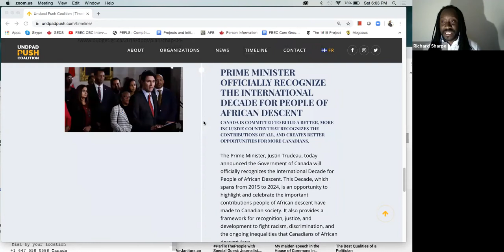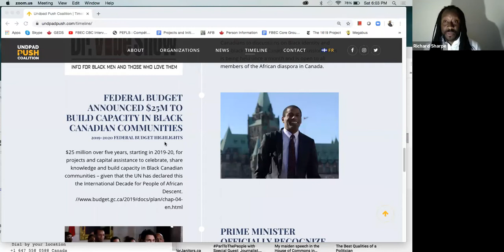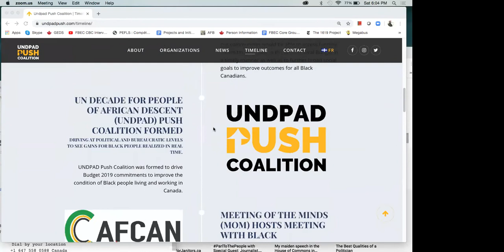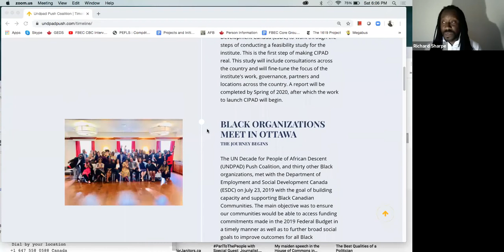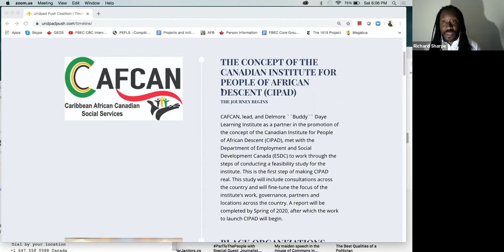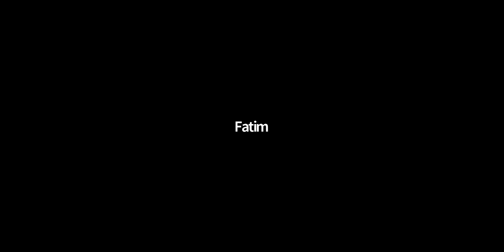A Conversaton With Matthew Green Jun 6, 2020